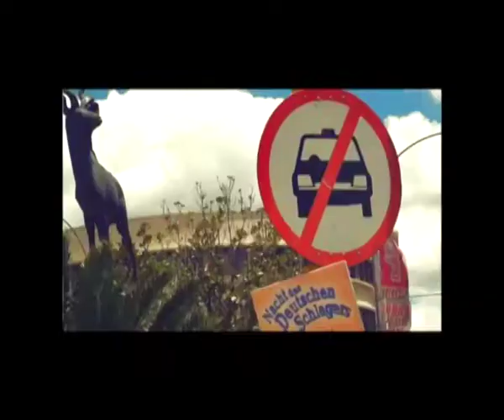It's a WRAP! Don't miss it!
Every Friday evening you can tune into Erica Gebhardt giving you a very sarcastic overview of this week's hottest current affairs!
Every Friday at 18:00 on One Africa Television!